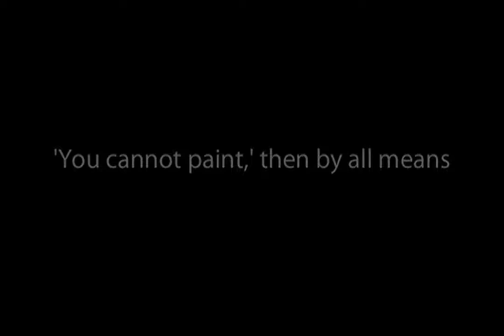Preview Fundamentals of Painting by Seamus Berkeley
A preview of my Fundamentals of Painting instructional DVD.

I've been asked to release a video outlining some details of my painting video. Here it is! I've spent some time talking about my painting philosophy as well as indicating material contained.

Enjoy and happy painting!

Seamus Berkeley
Fine Art Painting